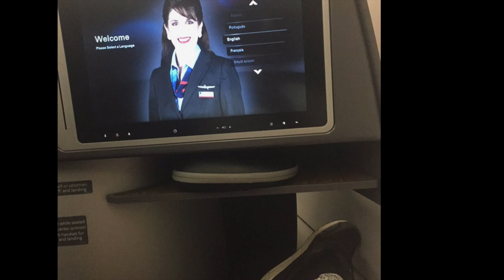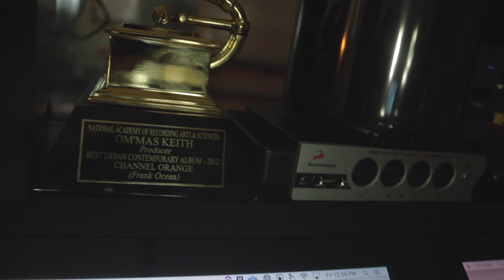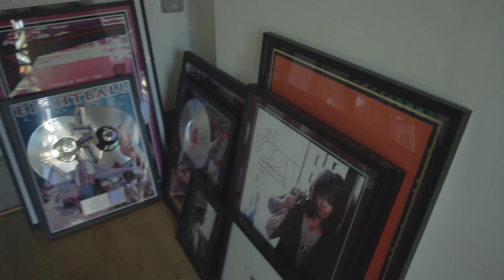Lord Nez -Hollis 2 Hollywood Vlog